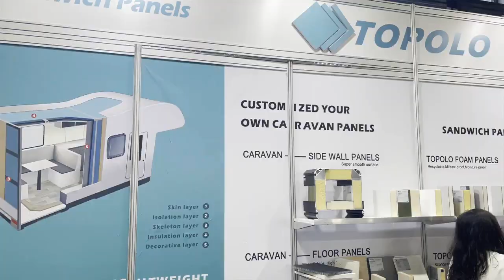TOPOLO in The 2023 Victorian Caravan, Camping & Touring Supershow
The 2023 Caravan, Camping & Touring Supershow started today in Ascot Vale, VIC, Melbourne, Victoria, Australia. Welcome to TOPOLO’s showground. We will show you the latest RV composite panel developed by TOPOLO, which will bring you a new experience in RV projects. Don’t miss the show (February 22 to 26, 2023).
We’ll showcase these RV composites:
Foam core sandwich panels.
Honeycomb core sandwich panels.
FRP sheets.
Of course, we will also provide you with a series of RV manufacturing solutions.